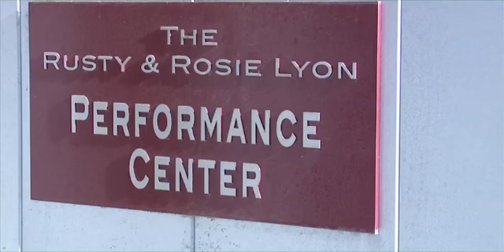ASU welcomes a Mickleson back to its golf team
Tim Mickleson is returning to ASU as the head coach of the golf team. The former University of San Diego coach played for the Sun Devils from 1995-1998. The younger brother of professional golfer Phil Mickleson is taking on an underdog team that finished ninth in the Pac 10 last year. Cronkite Sports Reporter Pete Wilson went to the golf course to find out what Mickleson hopes to see from his new team moving forward.